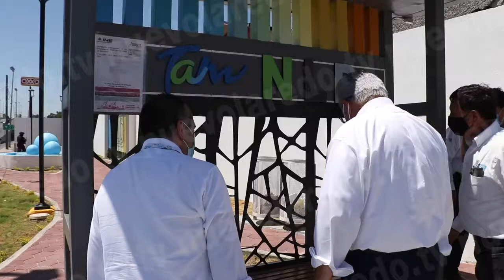Nueva plaza y parabús en colonia Hidalgo